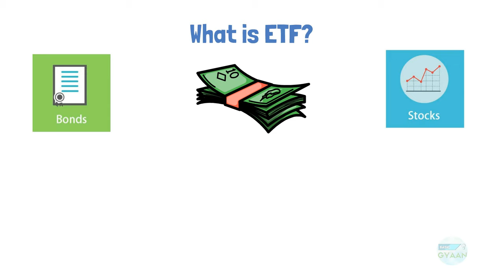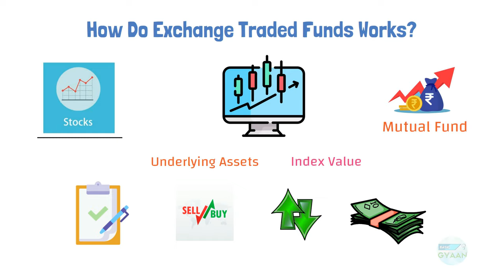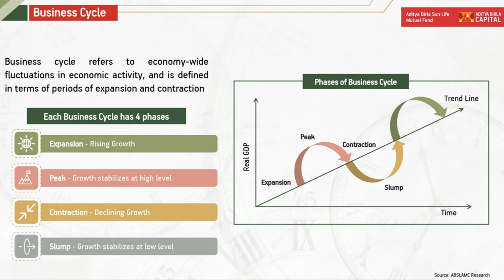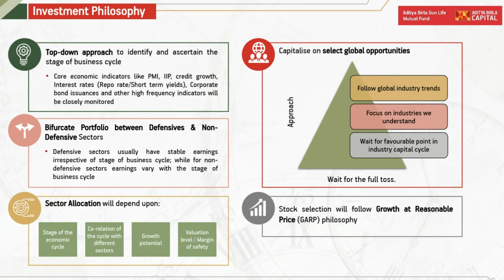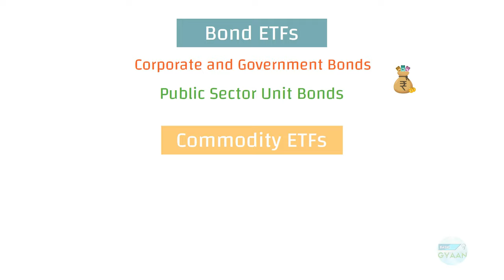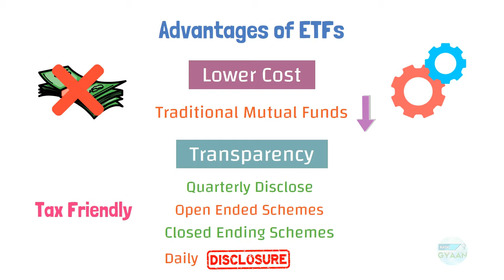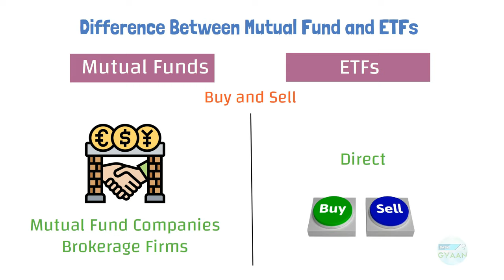What is ETF (Exchange Traded Fund) | Mutual Fund Vs ETF | Hindi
In this video we will talk about ETF (Exchange Traded Fund)
1) What is ETF?
2) How do exchange traded Funds works?
3) Types of ETFS
4) Advantages of ETFs
5) Difference between mutual fund and ETFs